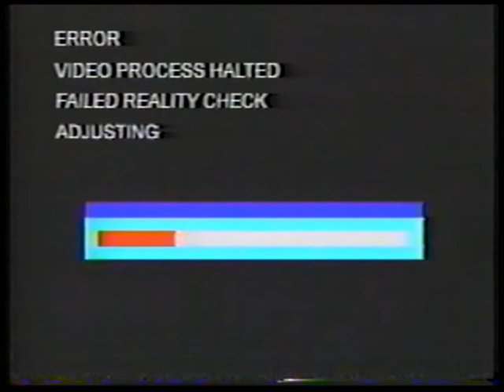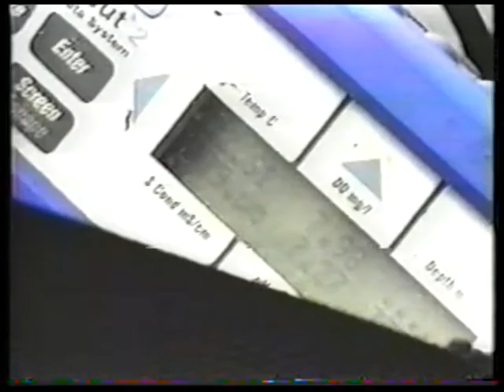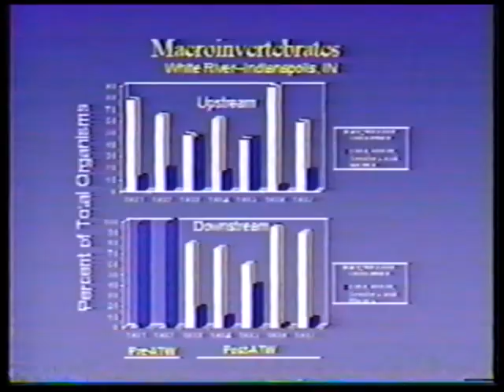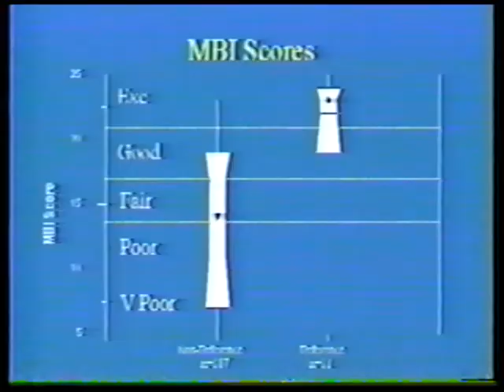Kentucky's Outstanding Resource 1999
A collection of images from the video archives of the Kentucky Division of Water around 1999 presented to Division Employees at an All Staff Training conducted in Frankfort.  (8 minutes long).  Edited by Ken Cooke with video by staff and members of the public.